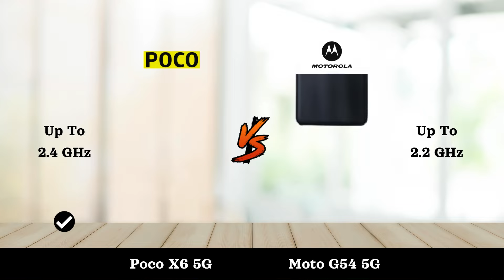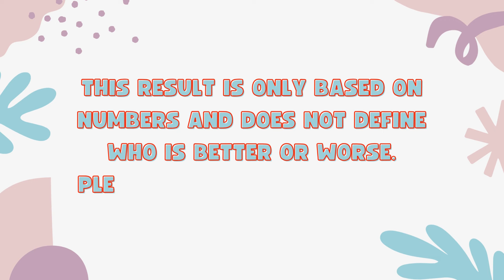Poco X6 5G Vs Moto G54 5G - Full Comparison 2024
In this video, we'll compare two Smartphones Poco X6 5G Vs Moto G54 5G.